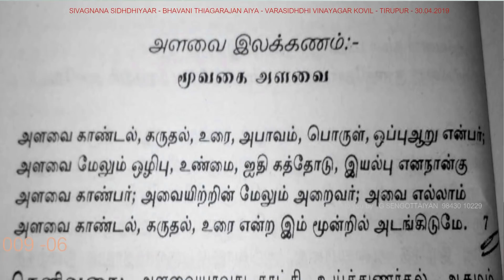009-06 - Sivagnana Sidhdhiyaar - Bhavani A Thiagarajan - Varasidhdhi Vinayagar Kovil - Tirupur